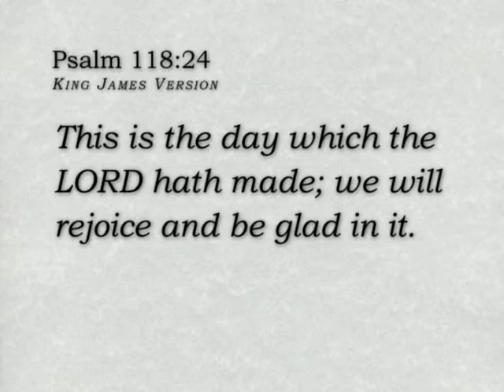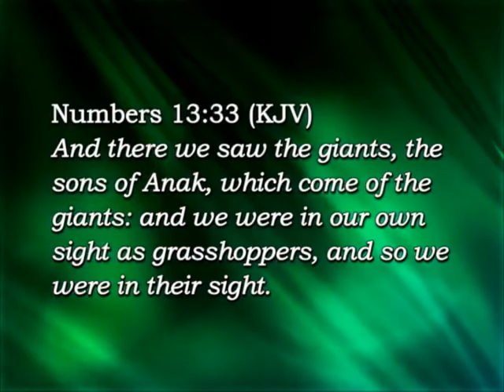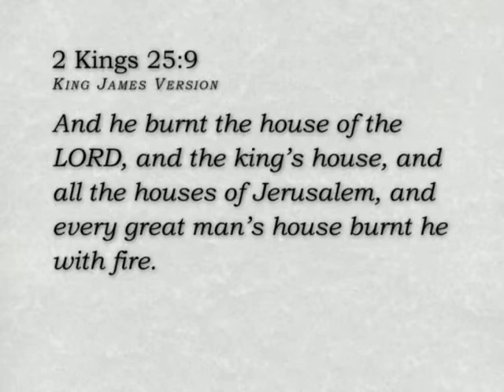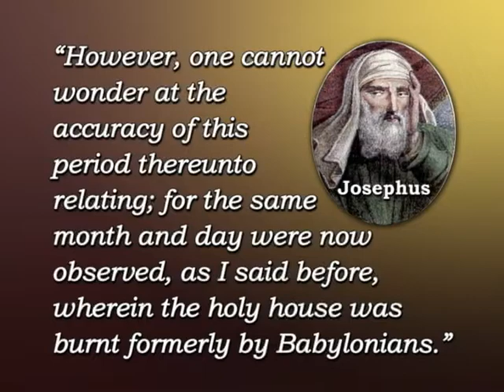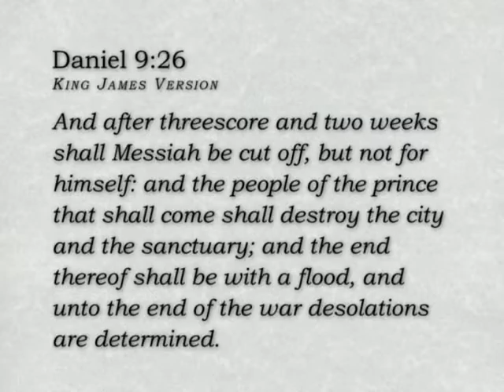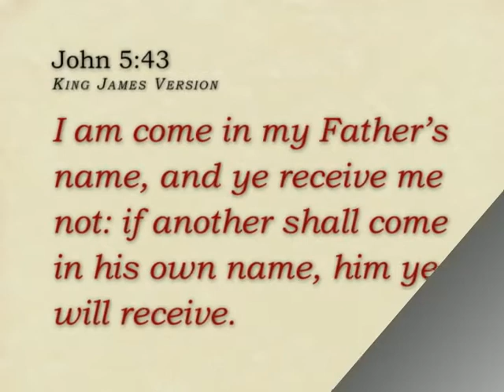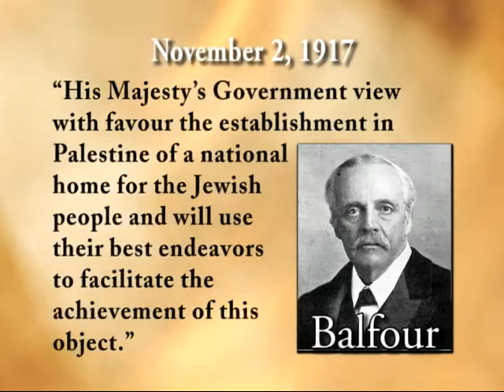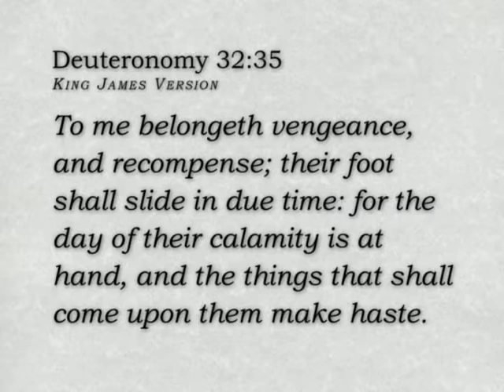2 Detective Work With the Word of God Preface 2 The Day of Calamity